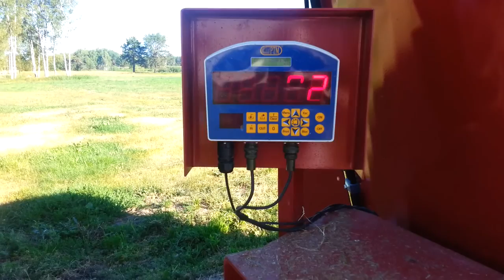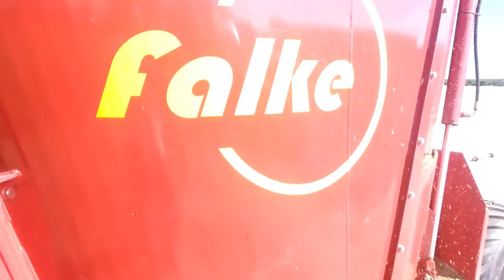Paszowóz Falke, wóz paszowy